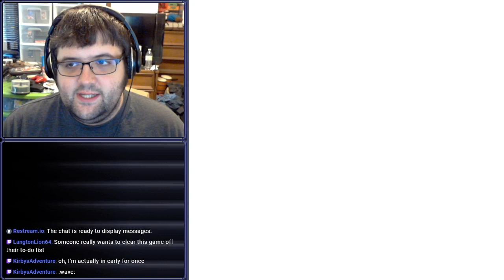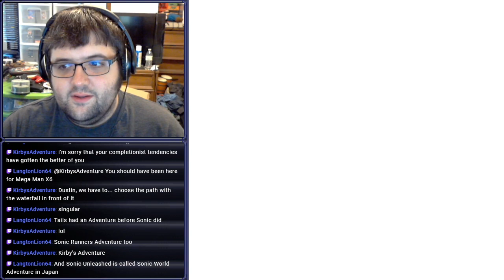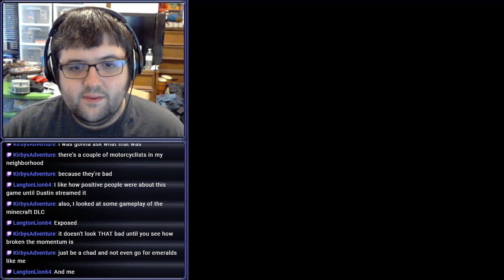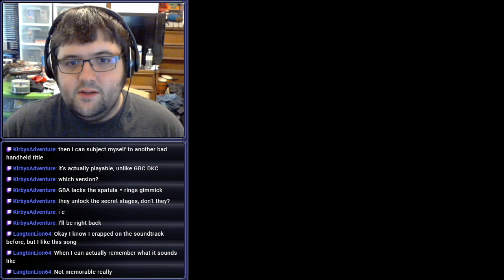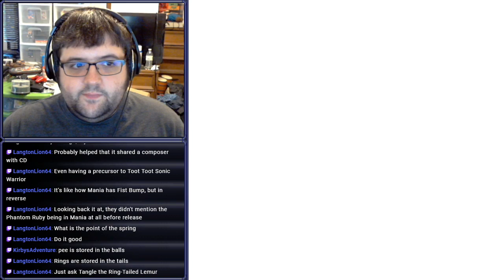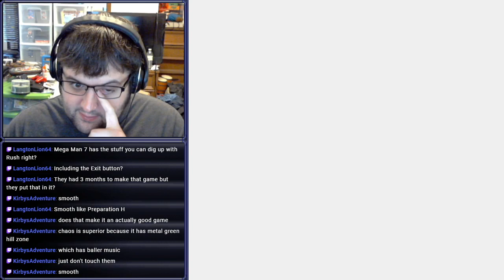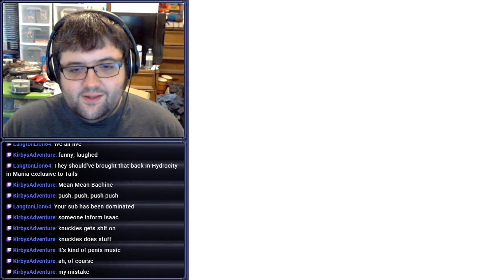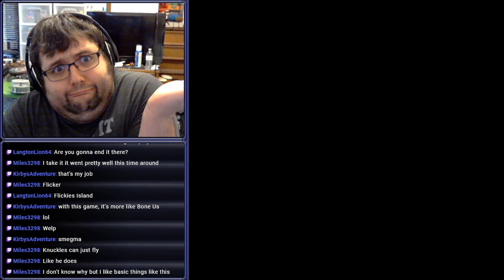[Stream] Sonic Triple Trouble (Part 2 - Tails)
Tails is back and he sure is Tails.

Streamed on June 22nd, 2021